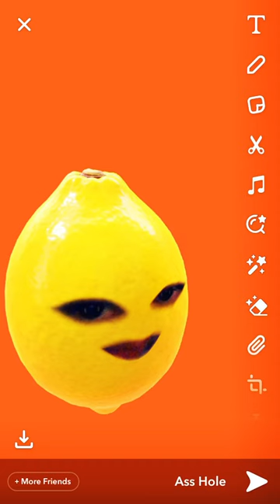Evil Lemon back